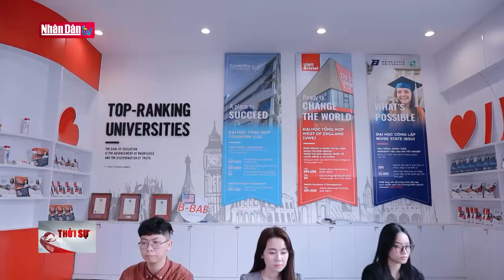Đẩy mạnh liên kết quốc tế trong đào tạo đại học | Đảng với Dân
Trong bối cảnh toàn cầu hoá, liên kết quốc tế trong đào tạo là một xu thế tất yếu của các trường đại học ở Việt Nam. Việc phát triển các chương trình liên kết quốc tế có chất lượng cao vừa đáp ứng nhu cầu du học tại chỗ cho người học, vừa góp phần thúc đẩy nâng cao chất lượng của các cơ sở đào tạo Việt Nam để hội nhập toàn cầu.

Viện Đào tạo quốc tế, Trường Đại học KTQD là một trong những đơn vị tiên phong của VN hợp tác với các trường ĐH nước ngoài thực hiện các chương trình đào tạo quốc tế. Tham dự lễ Kỷ niệm 20 năm thành lập Viện diễn ra vào chiều 26/10 Thứ trưởng Bộ GD&ĐT Nguyễn Văn Phúc đã ghi nhận và đánh giá cao những đóng góp của Trường ĐH Kinh tế Quốc dân trong hoạt động hợp tác đào tạo quốc tế, mà đầu mối là Viện Đào tạo quốc tế. Hiện nay, các chương trình đào tạo quốc tế tại VN đang không ngừng gia tăng cả về số lượng lẫn chất lượng. Tuy nhiên, bên cạnh những chương trình tốt, không phải không có những chương trình chưa đạt yêu cầu. Vì vậy, yêu cầu đặt ra tới đây của Bộ GD là mở chương trình nào phải tốt chương trình đó. Ðáng chú ý, trong số hơn 400 chương trình liên kết quốc tế hiện nay chủ yếu vẫn tập trung vào lĩnh vực kinh tế, quản lý. Dư địa để mở các ngành liên kết đào tạo nhiều lĩnh vực khác như: Công nghệ thông tin, công nghệ sinh học, phần mềm, du lịch… còn rất lớn. Các ngành thuộc lĩnh vực khoa học xã hội và nhân văn cũng còn nhiều tiềm năng, từ đó mở rộng cơ hội trải nghiệm cho sinh viên quốc tế tại Việt Nam.